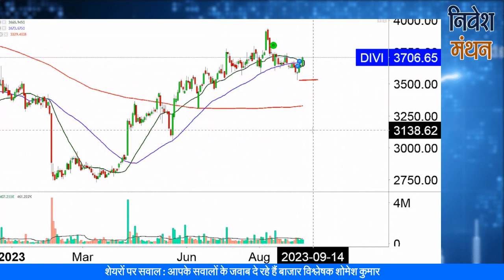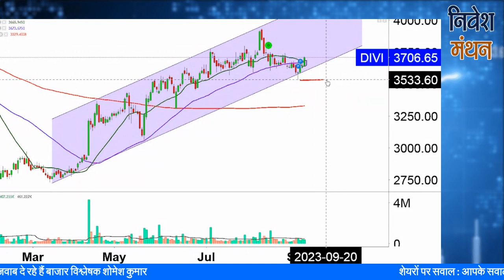divis lab share latest news | divis lab stock news | divis lab share price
क्या आप divis lab Stock में Investor हैं? Stock Analyst शोमेश कुमार आपको बता रहे हैं कि इसमें Buying and Selling के अच्छे Levels क्या हैं, आगे NSE में Stock Price का रुझान कैसा रहेगा, कितना रखना चाहिए Target, इन सभी बातों की Strategy जानने के लिए देखिए निवेश मंथन। हमारे साथ जुड़ें और सही सलाह का लाभ उठायें।